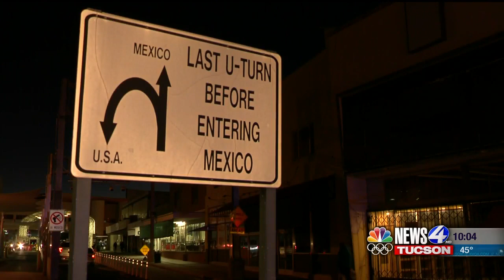Asylum-seekers will have to find own way through dangerous Mexican border roads